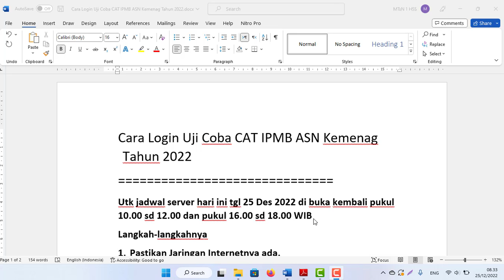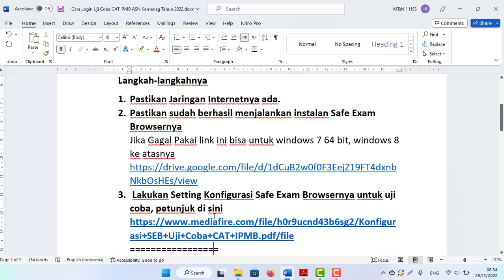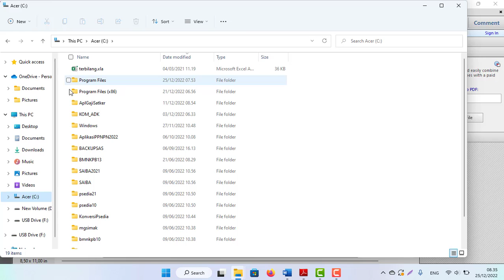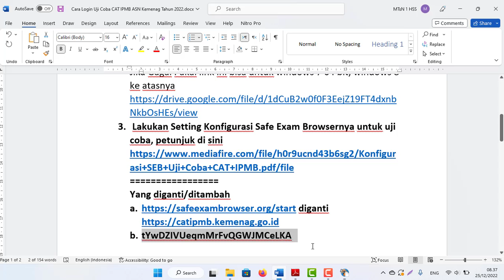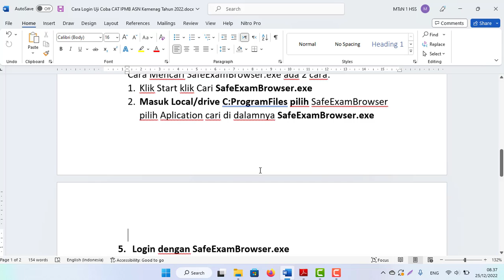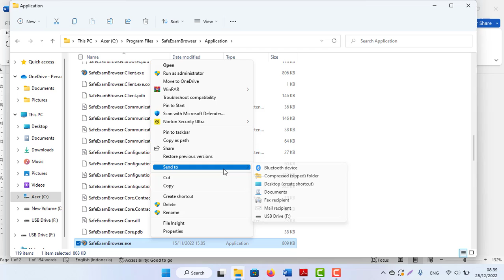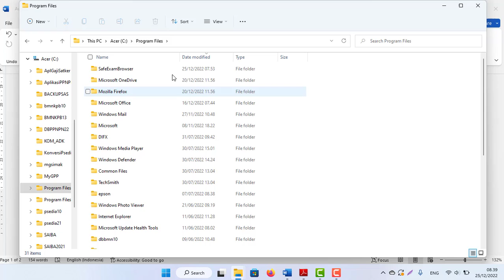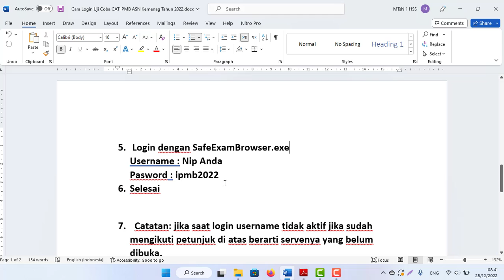Cara Login Uji Coba Ujian CAT IPMB ASN Kemenag Tahun 2022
Utk jadwal server hari ini tgl 25 Des 2022 di buka kembali pukul 10.00 sd 12.00 dan pukul 16.00 sd 18.00 WIB
Langkah-langkahnya
1. Pastikan Jaringan Internetnya ada.
2. Pastikan sudah berhasil menjalankan instalan Safe Exam Browsernya
Jika Gagal Pakai link ini bisa untuk windows 7 64 bit, windows 8 ke atasnya
3.  Lakukan Setting Konfigurasi Safe Exam Browsernya untuk uji coba, petunjuk di sini
Yang diganti/ditambah
b. tYwDZIVUeqmMrFvQGWJMCeLKA

4. Setelah berhasil seting konfigurasi, buka SafeExamBrowser.exe bukan  SebCat ingat ya!
Cara Mencari SafeExamBrowser.exe ada 2 cara:
1. Klik Start klik Cari SafeExamBrowser.exe
2. Masuk Local/drive C:ProgramFiles pilih SafeExamBrowser pilih Aplication cari di dalamnya SafeExamBrowser.exe
5.  Login dengan SafeExamBrowser.exe
Username : Nip Anda
Pasword : ipmb2022
6. Selesai
7.   Catatan: jika saat login username tidak aktif jika sudah mengikuti petunjuk di atas berarti servernya yang belum dibuka.